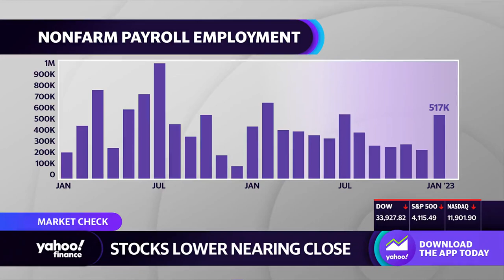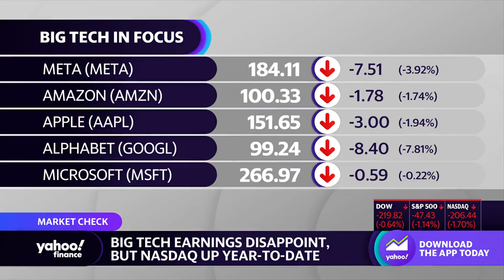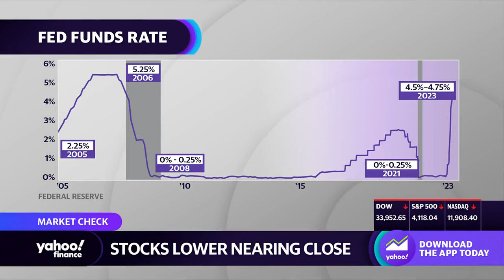Market Anticipation 📉😨 vs. Market Reality 📈💸 Ryan Payne on Yahoo!Finance